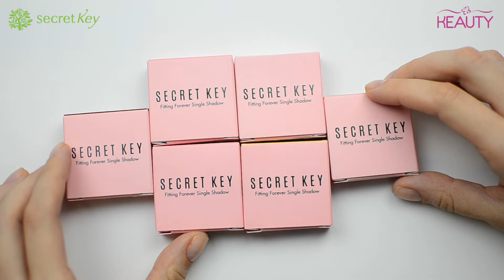Стойкие моно-тени для век Secret Key Fitting Forever Single Shadow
Secret Key Fitting Forever Single Shadow
Вид: Brownie, Peach Cream, Cotton Candy, Milk Chocolate, Pink Salt, Vanilla Sugar
Объем продукта: 2,5 гр

Артикул в прайсе: S2031, S2027, S2029, S2028, S2030, S2026

Шикарная палитра естественных оттенков теней от Secret Key, а также матовый финиш или финиш с шиммером – даже самые капризные красавицы подберут для себя оптимальный вариант.

В составе теней идеальное сочетание насыщенных пигментов, мягкой пудры и натуральных компонентов, которые обеспечивают интенсивный стойкий цвет и максимальный комфорт в течение дня.

Способ применения: нанести тени на чистую сухую кожу век.